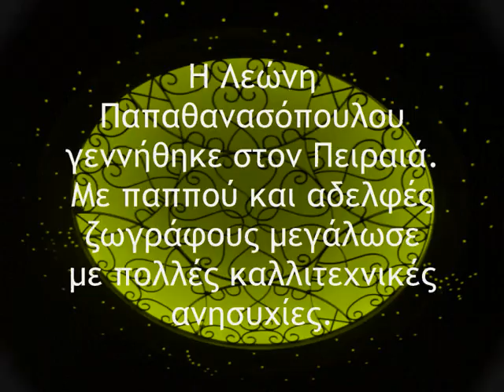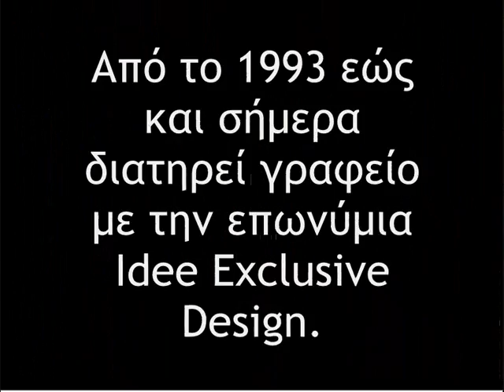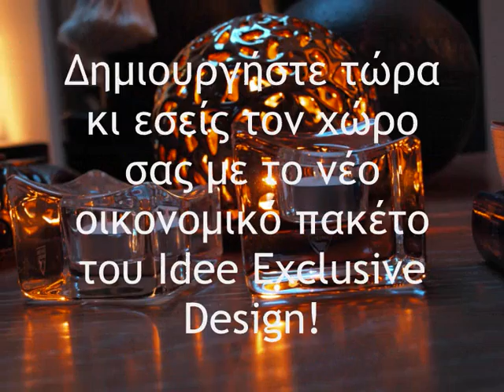Idee Exclusive Design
Δημιουργήστε τώρα τον χώρο σας με το νέο οικονομικό πακέτο του Idee Exclusive Design παίρνοντας διακοσμητικές συμβούλες όταν και όποτε θέλετε, πληρώνοντας ανά ώρα απασχόλησης!
(ισχύει μόνο για τα νότια προάστια)
Φυσικά αναλαμβάνουμε και ολοκληρωμένες μελέτες του χώρου σας με βάση πάντα τις ανάγκες και το γούστο σας!